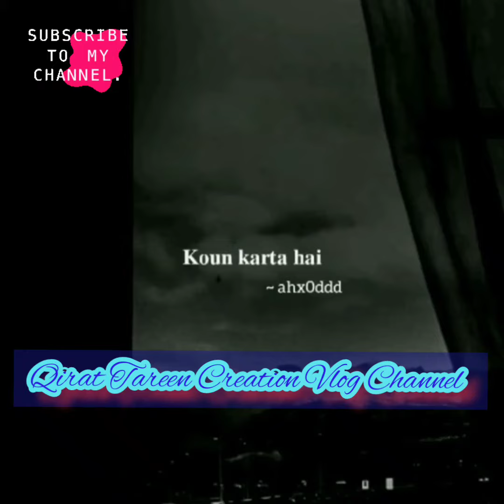Doctor Rahat Indori Sahab👨‍⚕️|| most popular shayari❣️heart touching dialogue#video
doctor Rahat Indori Sahab
Shocking poetry by Dr Rahat Indori
There is such poetry of Dr. rahat indori that as soon as the heart listens, it goes on hearing it.
Dr. Rahat Indori sahib is saying that victory in poetry, if you have won, then prepare to die.
Dr Rahat Indori's poetry touches the heart and a person cannot control his emotion
Dr Rahat Indori sahib's poetry is such that it seems that he is narrating our pain.
Doctor's poetry touches the heart and expresses our feelings
I like the poetry of Doctor In Distance Rahat very much if you guys like the poetry of Kovind then don't forget to share like comment and please subscribe my channel please